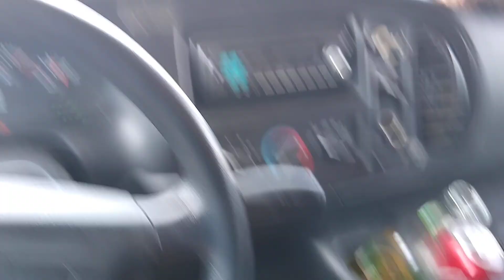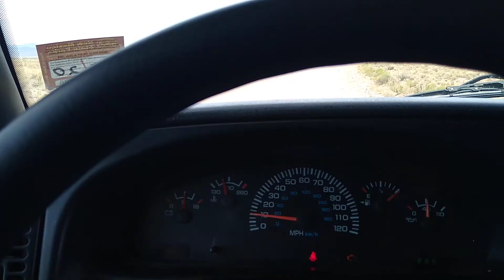What A Road....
Rough Road to Peace, Tranquility, And Freedom